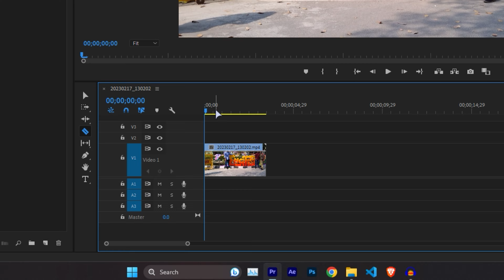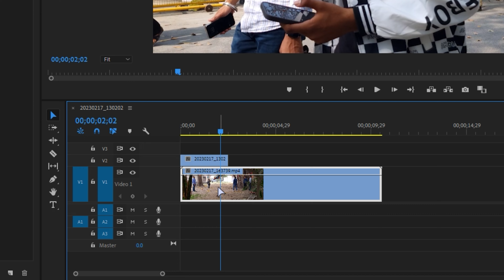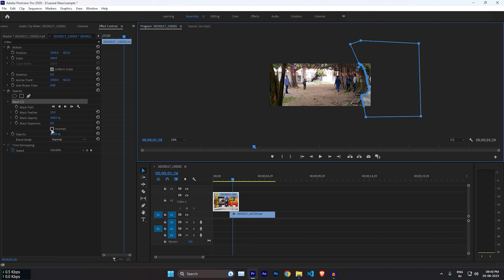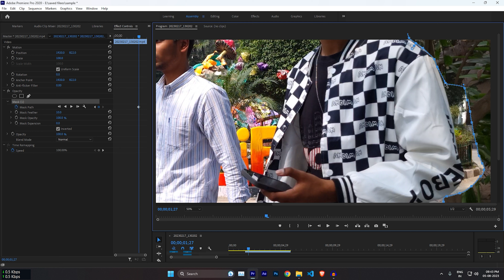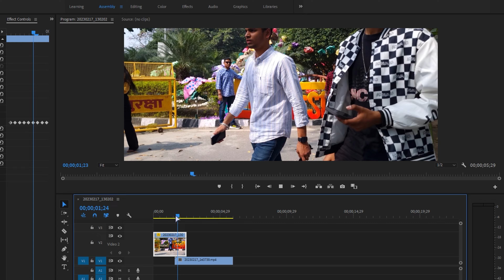Easy Masking In Adobe Premiere Pro - Transition Effect